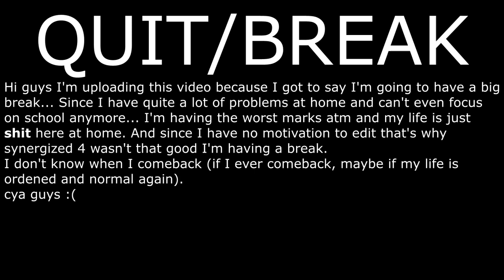QUIT/BREAK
Video says it all... bye guys ;((